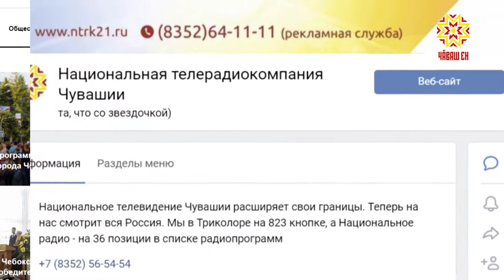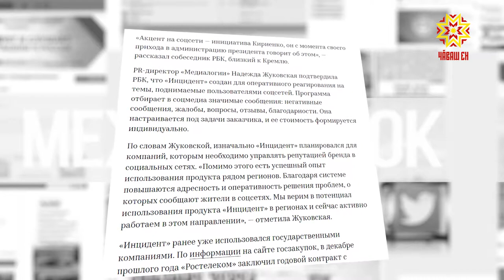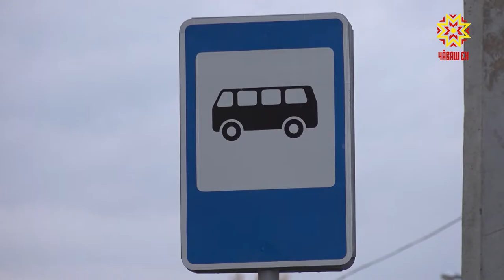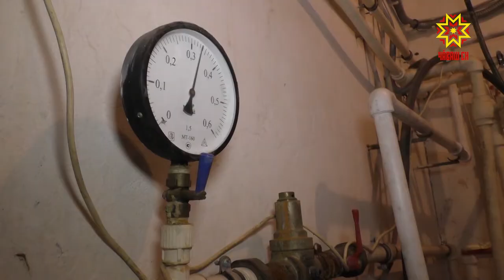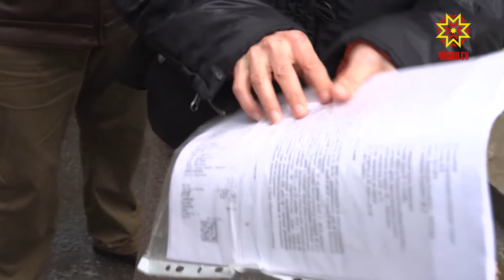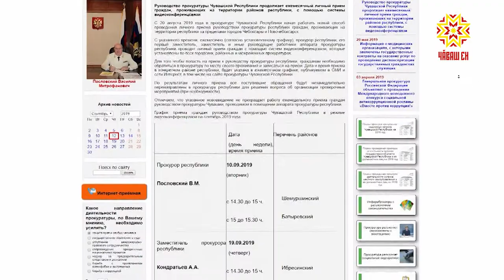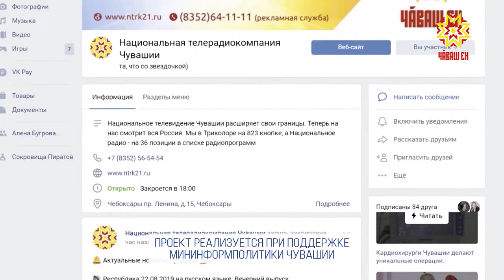Между строк. Выпуск 14.10.2019